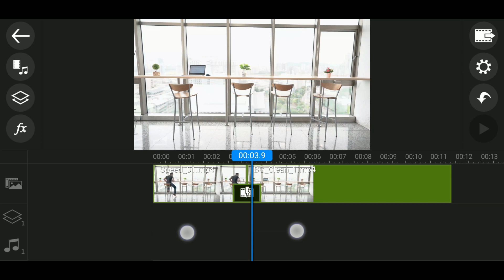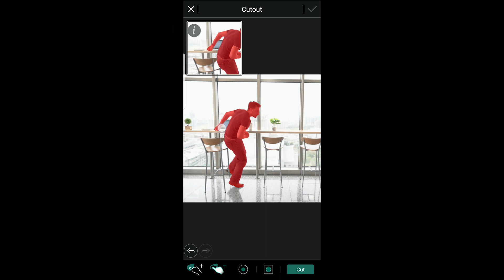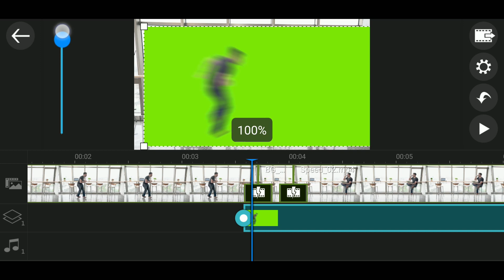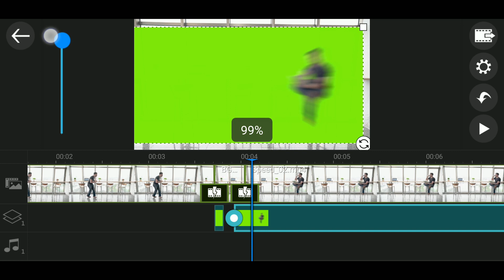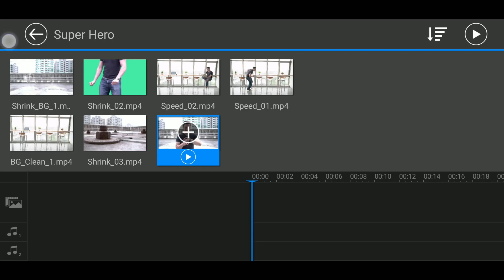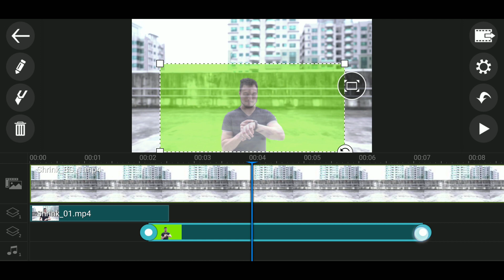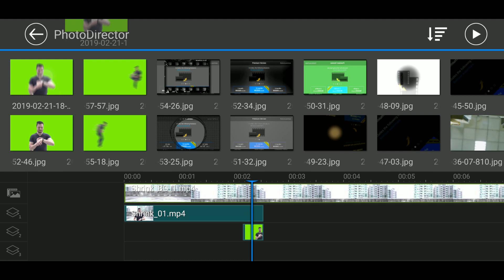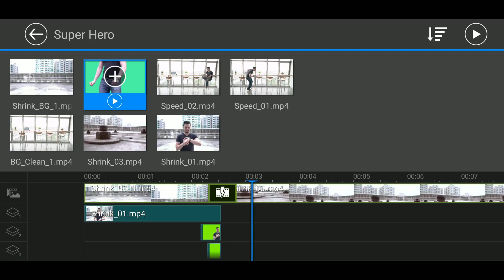Create Ant-man Size Changing Effects with Green Screen and Keyframe | PowerDirector App Tutorial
Create Hollywood-style special effects and fight evil like a super hero! In this step-by-step tutorial, we will show you how to apply chroma key green screen, blur footage, use image cutouts and more to create superhero effects such as shrinking yourself to ant-size or run at lightning speed in the PowerDirector App and PhotoDirector App.

PowerDirector mobile app for Android and iOS gives you the power to create amazing, engaging videos on-the-go. Import and edit videos, add effects and titles, and export HD video directly to Facebook or YouTube.

PhotoDirector puts a powerful set of photo editing tool in the palm of your hand. Quickly edit images on your device, and share them on Facebook, Flickr and more. Anyone can achieve outstanding, DSLR-like results in a matter of seconds with PhotoDirector.